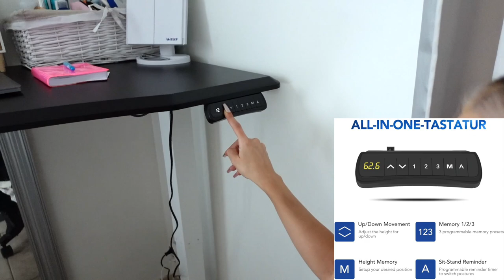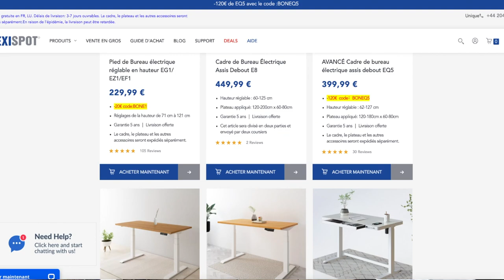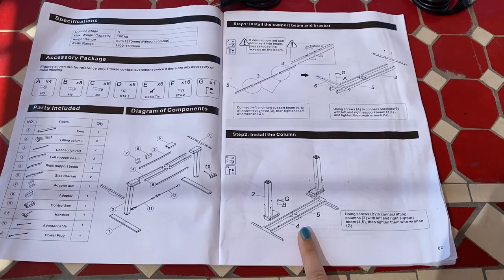UNBOXING Rentrée : mon nouveau bureau électrique Flexispot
Holà chicos ! petit unboxing spécial rentrée, je vous montre mon nouveau bureau électrique de chez Flexispot (ces produits m'on été envoyés à ma demande et sans partenariat rémunéré)

Lien de EC5

Lien de chaise BS8

noella.christel